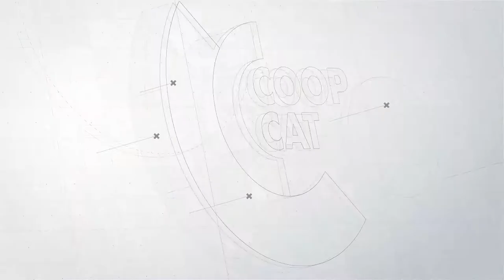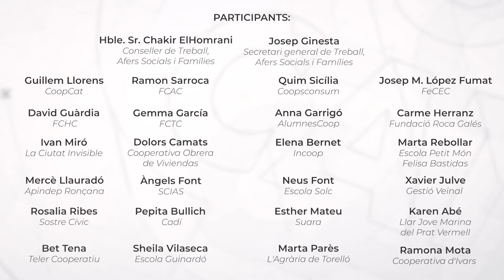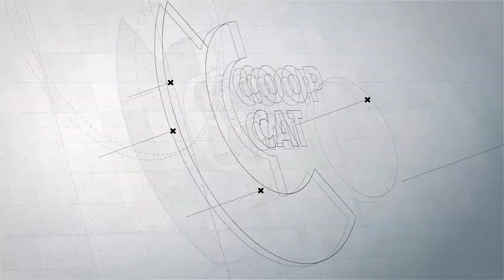ACTE CELEBRACIÓ DIADACOOP - Dissabte 4 juliol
Després d’una setmana plena de reflexions entorn a l’Acció pel Clima, ens connectem des de diversos punts del territori per celebrar juntes el nostre dia, la Diada Internacional de les Cooperatives.

David Guàrdia, membre del Consell Rector de la Confederació de Cooperatives de Catalunya, fa balanç de la Setmana DiadaCoop i dona pas a la lectura col·lectiva del manifest de la Diada.

Tanquem l'acte compartint desitjos de futur per al cooperativisme.

Disseny, producció i execució de l'acte: LaTaula.coop